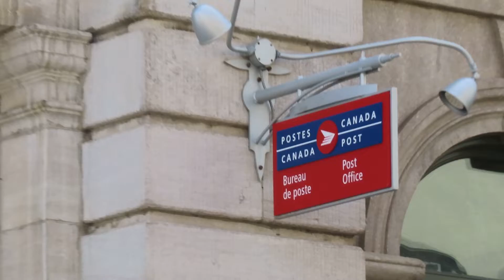Québec (ville), Vieux-Québec, intersection des rues du Fort et du Port-Dauphin #1 / Old Quebec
Québec (ville), Vieux-Québec, intersection des rues du Fort et du Port-Dauphin, mai 2022 /
Quebec City, Old Quebec, corner of streets Du Fort and Port-Dauphin, May 2022